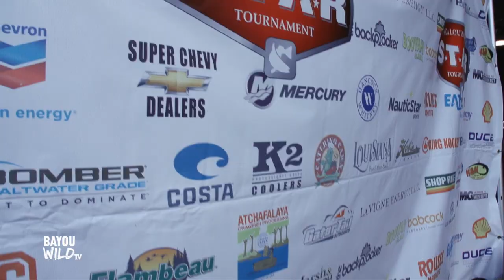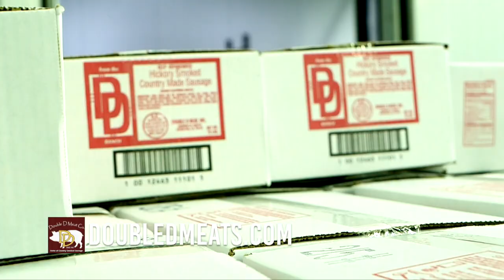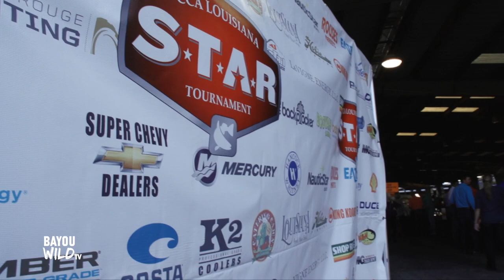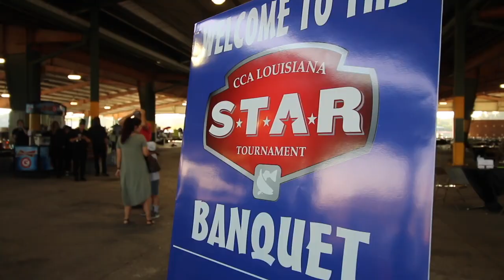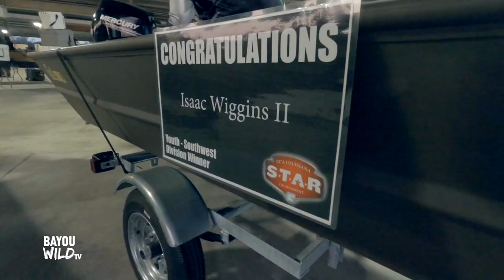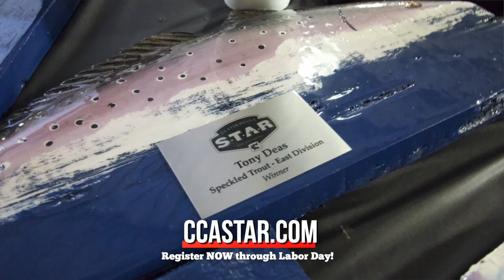Catch one of these fish and win a truck, RV, or Boat! Tagging Redfish with CCA Louisiana